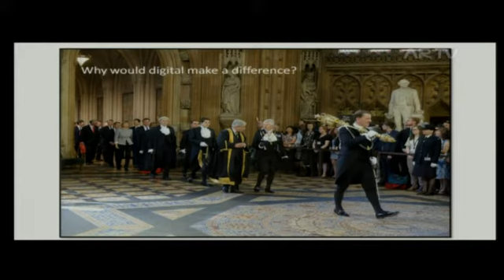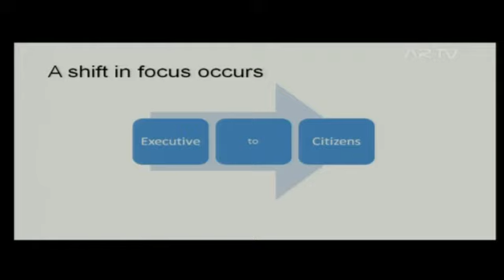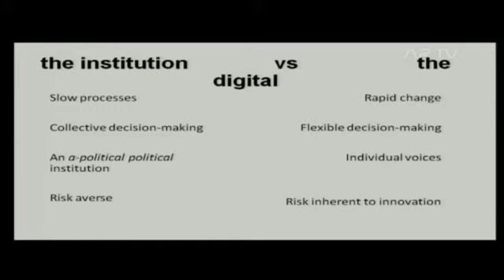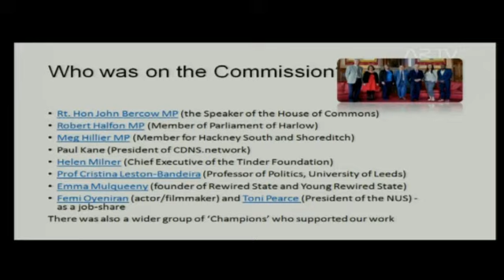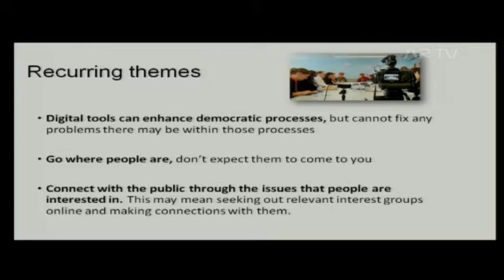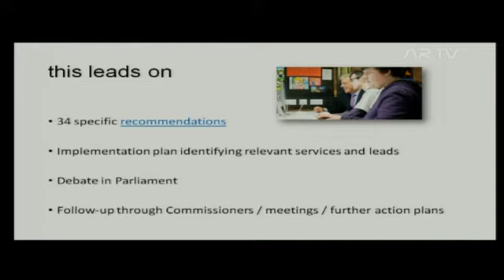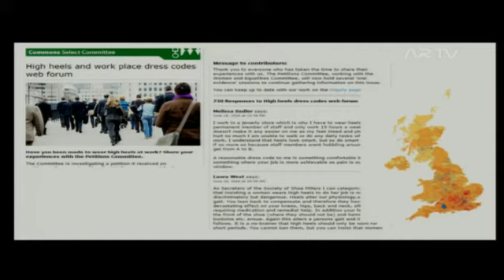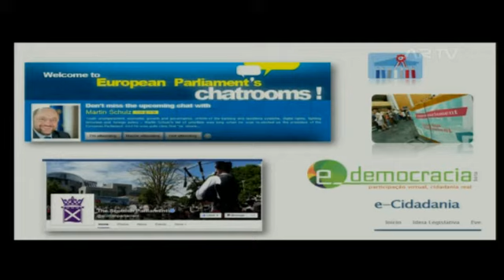2016 07 05 - Audição com a Cristina Leston-Bandeira da Universidade de Leeds, RU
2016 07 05 - Audição com a Cristina Leston-Bandeira, da Universidade de Leeds, RU